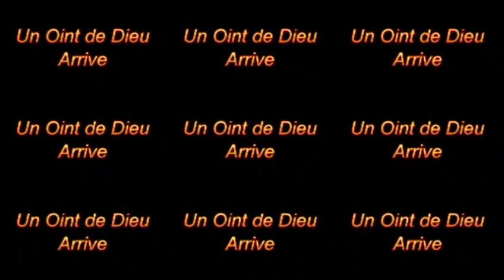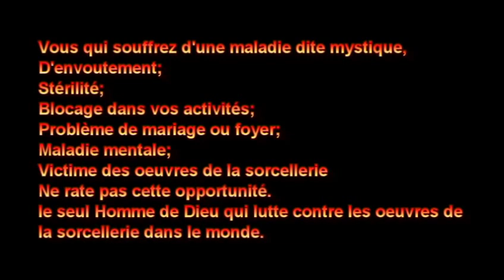"Le Seigneur Jésus Manifeste encore sa puissance pendant la Louange" SAMEDI 08/10/2016